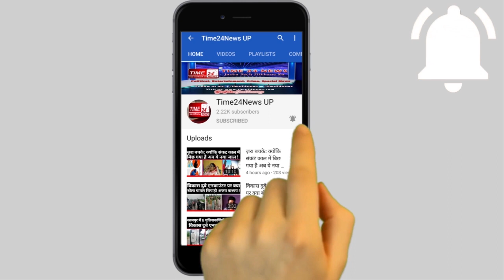मामूली छिपकली ने मेरठ पुलिस को सारी रात दौड़ाया !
अब तक लूट-चोरी करने वाले गिरोह यूपी पुलिस की नींद हराम रखते थे मगर मेरठ में ऐसा वाक्या सामने आया जिसे सुनकर आप हैरान हो जाएंगे।
यहां मेडिकल थाना क्षेत्र में शनिवार देर रात एक मामूली छिपकली ने रात के तीन बजे पुलिस को दौड़ा दिया।
मगर जब सच सामने आया तो पुलिस ने माथा पकड़ लिया।
 दरअसल, पुलिस को सूचना मिली थी कि थानाक्षेत्र स्थित एक एटीएम में सायरन बजने के बाद बंद हो गया। सूचना मिलते ही पुलिस बिना देर किए एटीएम पर पहुंची और जांच पड़ताल की, लेकिन जब सायरन बजने की सच्चाई सामने आई तो पुलिस के टेंशन भरे चेहरे खुशी से खिल उठे।
एक न्यूज़ साइट से ली गई जानकारी के अनुसार मेरठ के पीवीएस मॉल के पास एक एटीएम लगा है। शनिवार देर रात करीब तीन बजे अचानक एटीएम का सायरन बज उठा। नोएडा स्थित ऑफिस से तुरंत मेडिकल पुलिस को सूचना दी गई। बताया जाता है कि इंस्पेक्टर ने अपने क्षेत्र में सारे एटीएम दिखाए, लेकिन काफी समय तक सायरन वाले एटीएम का पता नहीं चला।
इसके बाद उन्होंने नौचंदी इंस्पेक्टर प्रेमचंद शर्मा को बताया कि एटीएम का सायरन बजा है जो संभवत: उनके क्षेत्र में आता है। इंस्पेक्टर नौचंदी भी टीम के साथ निकल गए। पीवीएस मॉल के पास उन्हें एटीएम भी मिल गया। उन्होंने एटीएम को बंद करने की मशक्कत शुरू की। इसी दौरान एक छिपकली एटीएम से निकली और सायरन खुद बंद हो गया। बाद में पता चला कि जिस जगह यह एटीएम लगा था, वह क्षेत्र मेडिकल थाना क्षेत्रांतर्गत आता है लेकिन थाने की फैंटम उसे ढूंढ नहीं पाई।